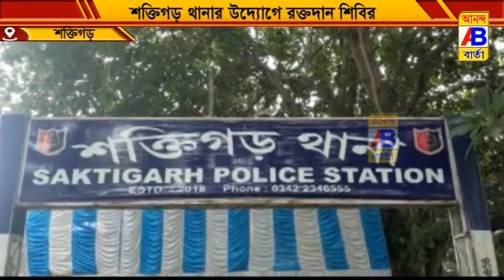শক্তিগড় থানার উদ্যোগে রক্তদান শিবিরের আয়োজন